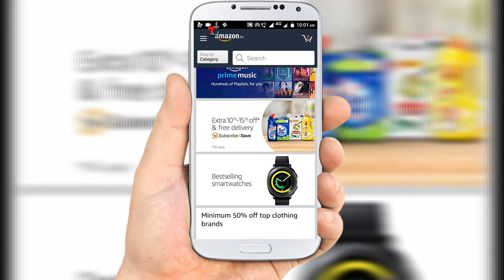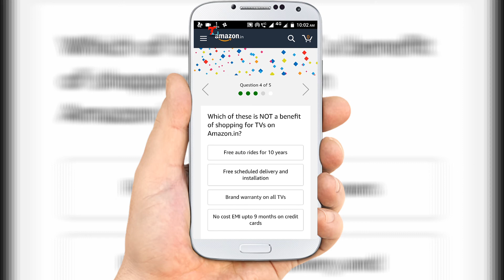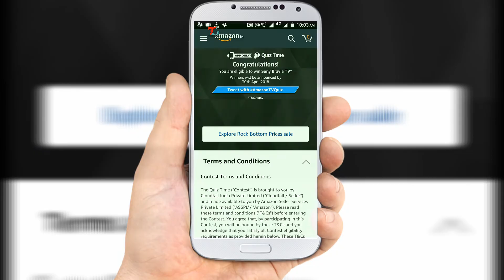Amazon Sony Quiz Answers & Win Sony Bravia TV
Amazon Sony Quiz Answers & Win Sony Bravia TV 20 March 2018 Amazon is back with a new quiz, and we added all the answers of Amazon Sony TV Quiz. Just answer 5 simple.